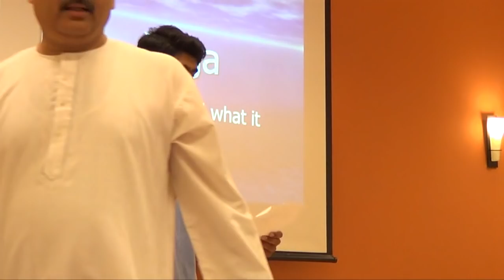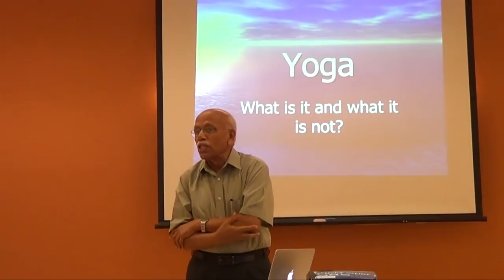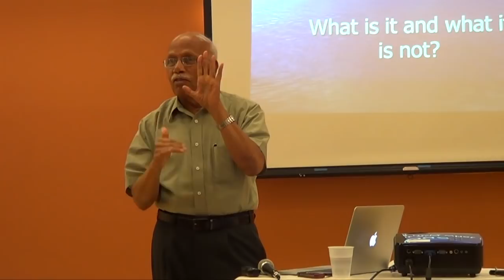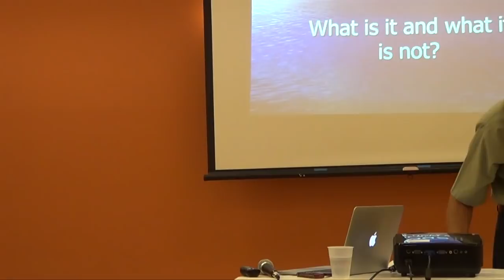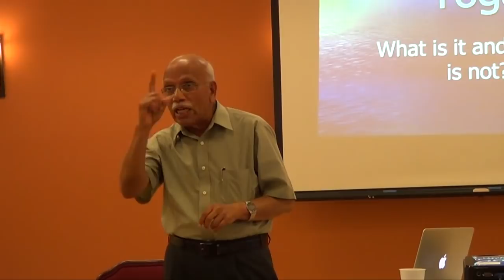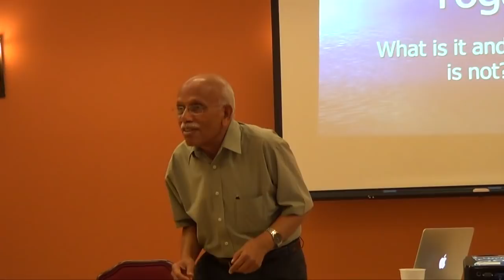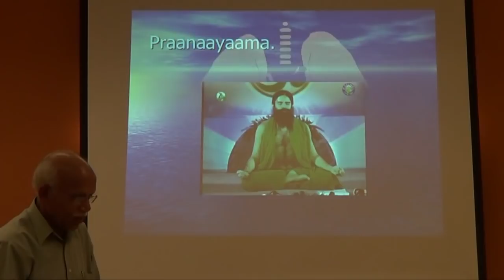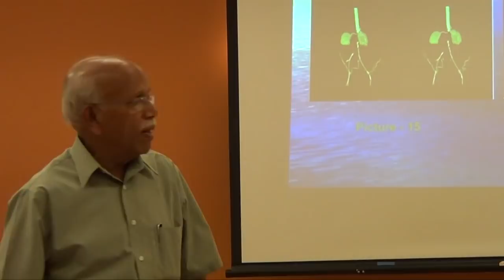Prof Dr BM Hegde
Prof Dr BM Hegde talk at YIC2013